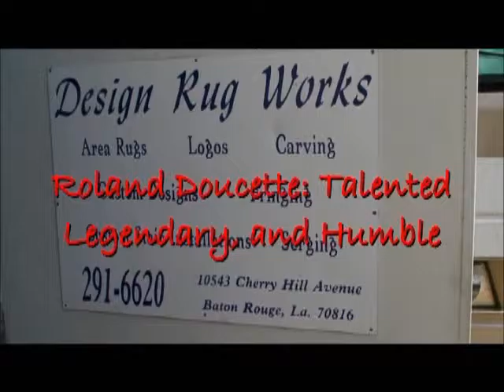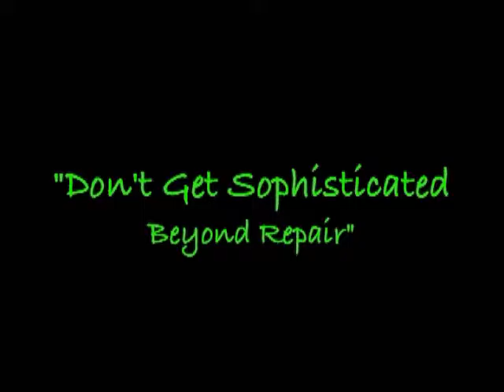Roland Doucette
A chat and dance with legendary, humble disc jockey out of Baton Rouge La, Roland Doucette